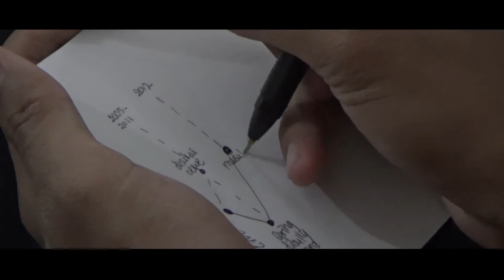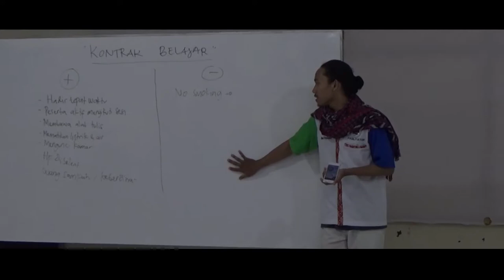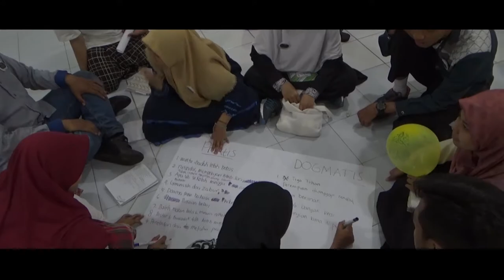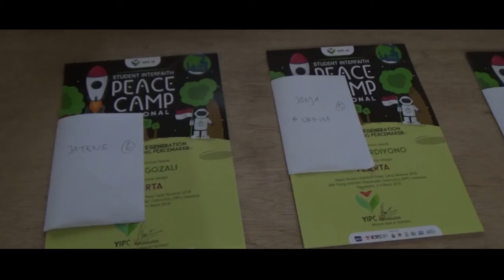INI SERIUS JANGAN DIABAIKAN..!! Sekarang Kamu bisa ....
INI SERIUS JANGAN DIABAIKAN...!! SEKARANG KAMU BISA JADI DUTA PERDAMAIAN DENGAN MUDAH DAN DAPAT BANYAK UNTUNG, MAU? BURUAN DAFTAR!!!

Di tengah maraknya konflik antar Umat Beragama yang kerapkali disertai dengan tindak kekerasan, apa yang dapat dilakukan oleh mahasiswa? Terpanggilkah Kamu untuk menjadi agen perdamaian? Bagaimana Kamu menyebarkan nilai-nilai perdamaian yang diajarkan oleh Kitab Suci? Bagaimana Kamu dapat memahami dan menghargai iman dari umat lain?

Yuk ikuti...
Student Interfaith Peace Camp 2018
"Building Peace Generation Through Young Peacemaker"

Di sini kamu belajar Nilai Perdamaian dan dialog Islam-Kristen berdasarkan kitab suci. Peace Camp sudah ada sejak 2012 dan diadakan di kota-kota besar di Indonesia.

Kota apa saja?
- Medan 27-29 April 2018
- Surabaya 27-29 April 2018
- Yogyakarta 27-29 April 2018
- Malang 4-6 Mei 2018
- Jakarta 4-6 Mei 2018
- Bandung 11-13 Mei 2018

Apa saja yang kamu pelajari dari Nilai Perdamaian?
1. Berdamai dengan Allah
2. Berdamai dengan diri sendiri
3. Berdamai dengan sesama
4. Berdamai dengan lingkungan

ASIKNYA...
SEMUA materi di atas dan dialognya dikemas dengan MENARIK dan SERU.

Selain itu kamu bisa dapat banyak BONUS. Kamu dapat kaos, pin, sertifikat dan KELUARGA baru yang asik.

Kenapa kamu harus ikut Peace Camp? Ini 7 alasan yang harus kamu pertimbangkan:

1. Materi disampaikan oleh Fasilitator Muda dan Kece
2. Banyak games dan ice breaking
3. Dialog Islam-Kristen berdasarkan kitab suci dan dikemas secara kekeluargaan
4. Tidak canggung untuk bertanya masalah agama
5. Live in 3 hari 2 malam bersama orang yang beragam
6. Belajar dan memecahkan prasangka langsung dari sumbernya
7. Mendapatkan keluarga baru

45 kali Peace Camp sudah diselenggarakan di kota-kota besar
1350 alumni Peace Camp tersebar di seluruh Indonesia

"Peace camp menyadarkan saya bahwa keanekaragaman itu adalah cara Tuhan untuk mengajarkan kepada manusia tentang bagaimana kita bisa hidup bersama walaupun sedikit berbeda" - Puguh D. Kuncoro, Member YIPC Yogyakarta / Founder Indonesian Youth Dream

"Peace camp mengajarkan kita toleransi yang otentik" - Annas Rolli Muchlisin, Asisten Fasilitator Yogyakarta / Duta Santri Nasional 2016

DIJAMIN!
Cuma di sini kamu akan merasakan dialog agama dengan kehangatan keluarga.

Bagaimana cara daftarnya?
Hanya 3 langkah mudah:
1. Klik link di atas dan isi formnya
2. Repost/Share poster SIPC 2018 di media sosialmu dan tag minimal 3 temanmu, jangan lupa tag @yipcindonesia
3. Tunggu pengumuman hasil seleksi panitia di emailmu

Syarat:
- Mahasiswa D3/S1
- Muslim & Kristiani

Waktu Pendaftaran:
10 Maret 2018 s/d 29 Maret 2018

Ayo ajak sebanyak-banyaknya temanmu untuk ikutan Peace Camp!

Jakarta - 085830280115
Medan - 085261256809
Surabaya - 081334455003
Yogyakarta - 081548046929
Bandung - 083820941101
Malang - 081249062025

Diselenggarakan oleh:
Young Interfaith Peacemaker Community Indonesia

Didukung oleh:
ICRS UGM
UNOY Peace Builder
Peace Generation
Campus Peace Movement